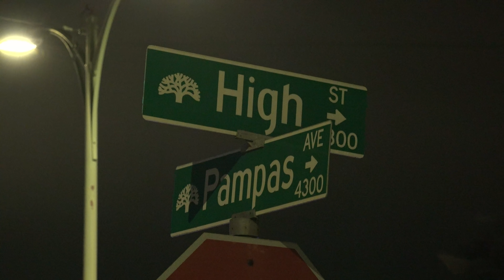Homicide investigation underway in Oakland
Police are investigating after two men were fatally shot early Sunday morning near Oakland's Laurel District. Officers responded to reports of a shooting at 1:55 a.m. to the 3700 block of High Street, according to a release from Oakland police.